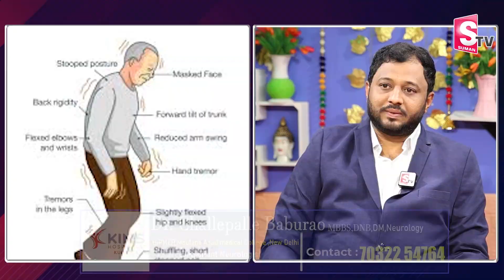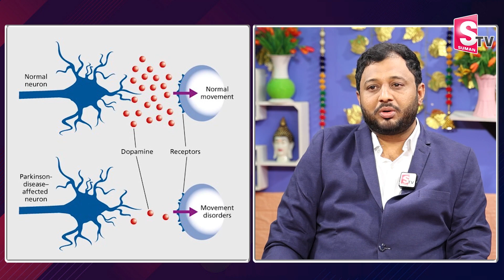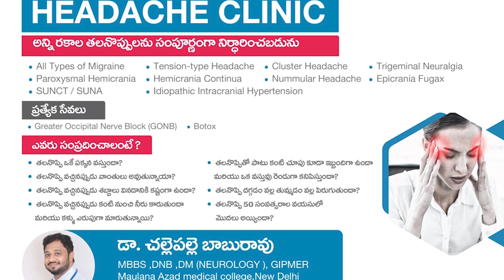Understanding Parkinson's Disease: Causes, Symptoms & Treatment | Dr. Challepalle Baburao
In this insightful interview with Suman TV, Dr. Challepalle Baburao, a leading expert in neurology at KIMS Hospitals, Kurnool, dives deep into the world of Parkinson's Disease. He discusses the causes behind this progressive neurological disorder, the symptoms to watch out for, and the latest treatment options available.

Whether you're seeking to understand Parkinson's for yourself, a loved one, or simply want to learn more about this condition, Dr. Baburao's expert advice will provide clarity and guidance. Don't miss this informative session—watch now to stay informed and empowered!

By Dr. Challepalle Baburao,
Consultant Neurologist,
KIMS Hospitals, Kurnool